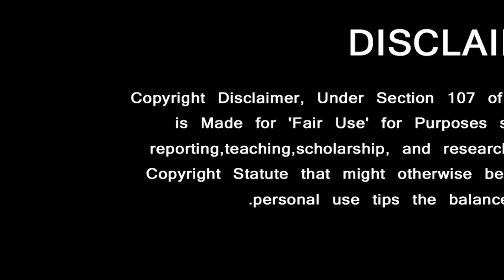Valimai Teaser – First Look Official | Thala Ajith | Yuvan | Huma Qureshi | H Vinoth | Boney Kapoor